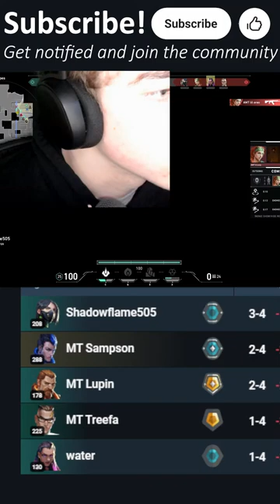🔴RANKED GRIND WITH THE BOYS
Sub to get notified of when I start streaming :)